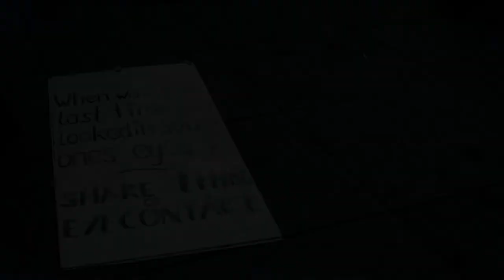The Eye Contact Experience Berlin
camera operators: Isabela Vaz & Joana Vieira da Costa
editing: Joana Vieira da Costa